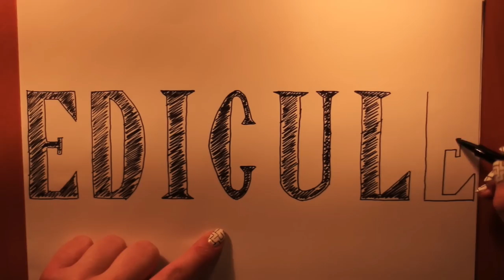EDICULE - Bande annonce n°7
Voici la dernière bande annonce de la série EDICULE.

La diffusion du 1er épisode aura lieu demain à 20h. J'espère vous retrouver nombreux pour recueillir vos réactions et impressions ... !